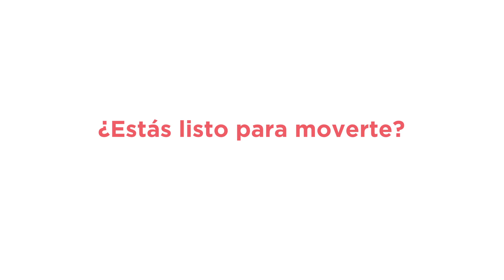¿Estas listo para moverte?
¡Checa el tutorial del movimiento Coca Cola!